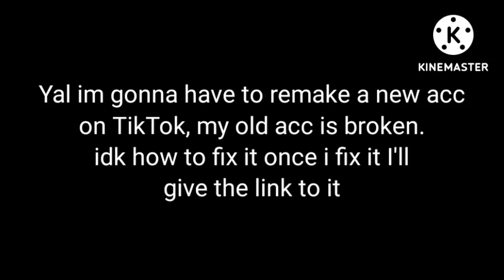okay so I have more news on the tiktok situation, read desc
okay so, tiktok is no longer gonna be a option. which is a problem. so either yt needs to fix their damn comments or we need another option.

I'ma @.   the people I talk to on TikTok. so they know about this situation

(Until I can remember who the others are these are the ones for now)